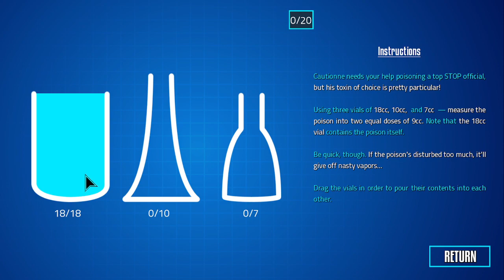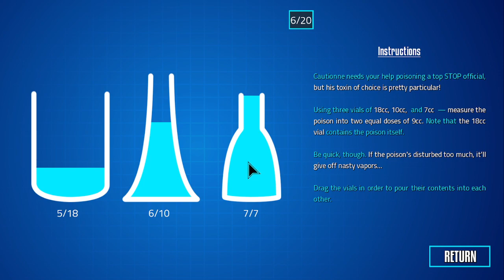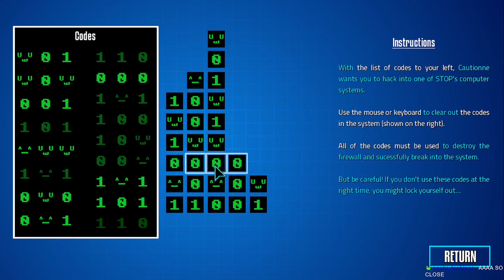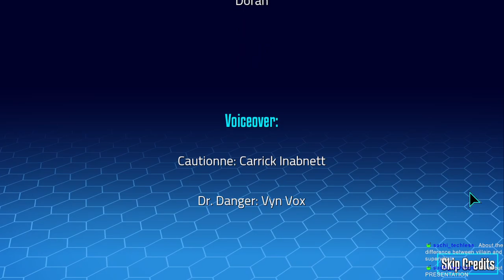MalViolence: Good Ending+Hardmode Puzzles